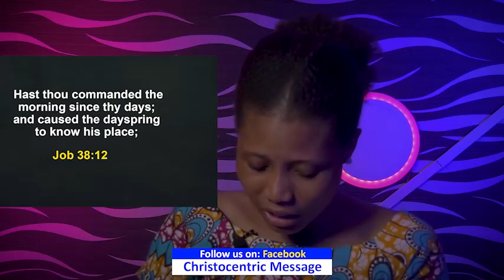SUNDAY SECRETS, 7TH AUGUST 2022 - APOSTLE JOSHUA SELMAN | Morning Service